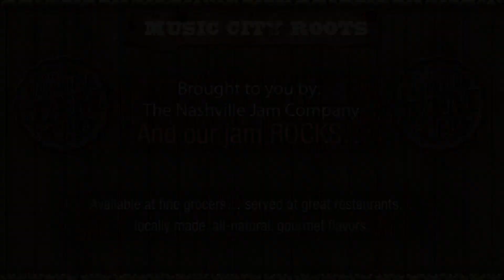Nashville Jam "Going Down The Road Feelin' Bad"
Nashville Jam "Going Down The Road Feelin' Bad" at Music City Roots Live From the Factory on 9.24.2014. Take a look for a list of products and recipes!